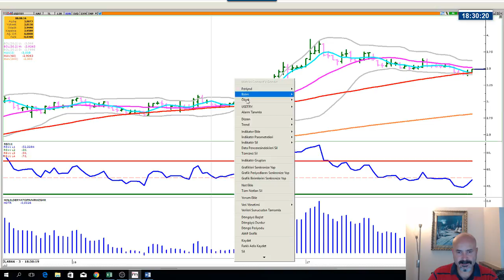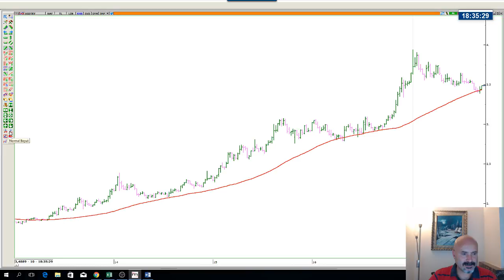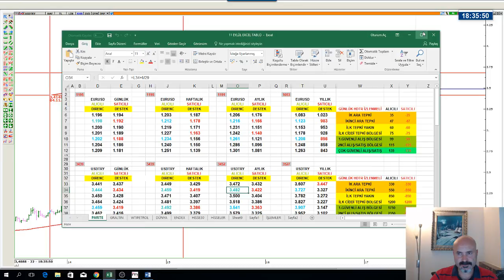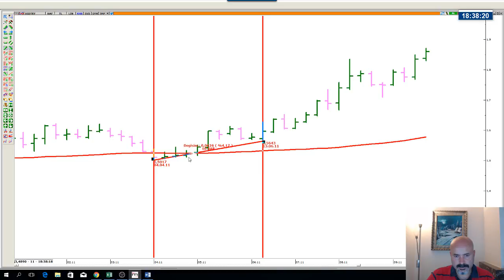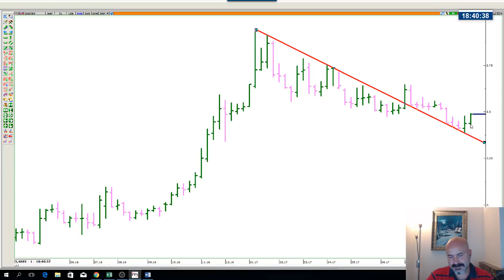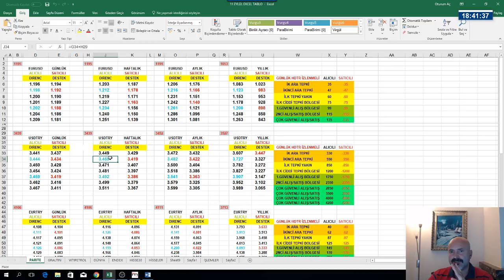DOLAR NEDEN YÜKSELİYOR? DEĞİL ! NEREYE KADAR YÜKSELEBİLİR ?